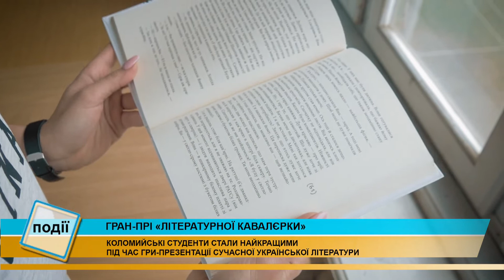Коломийські студенти перемогли у «Літературній кавалєрці»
Переможці «Літературної кавалєрки».

Коломийські студенти отримали Гран-прі гри-презентації сучасної української літератури.

Стали найкращими вихованці Коломийського навчально-наукового інституту з-поміж чотирьох команд.

Участь брали дві студентські групи з Івано-Франківська та команда школярів із Краматорська.